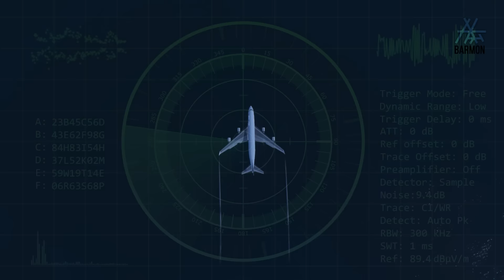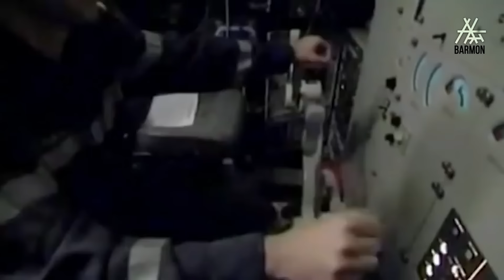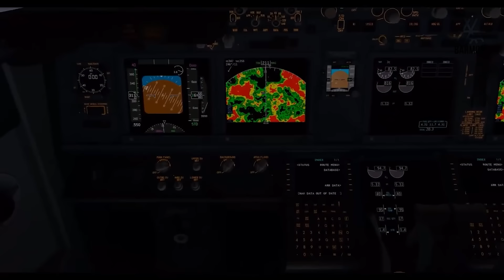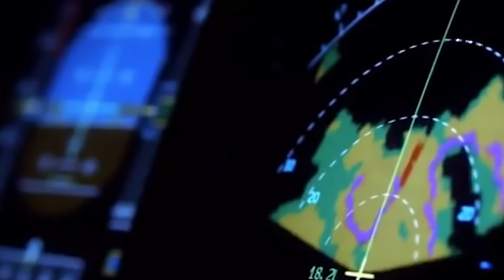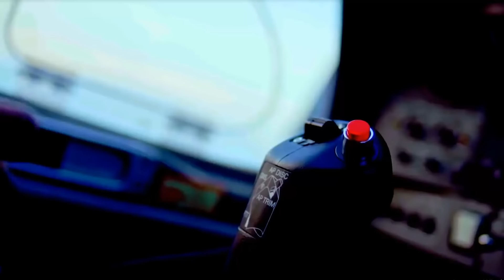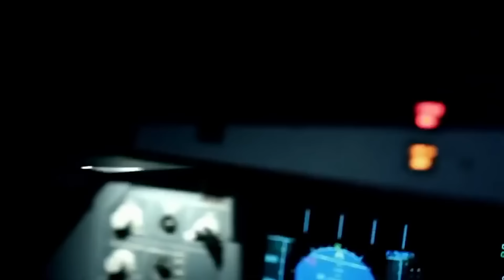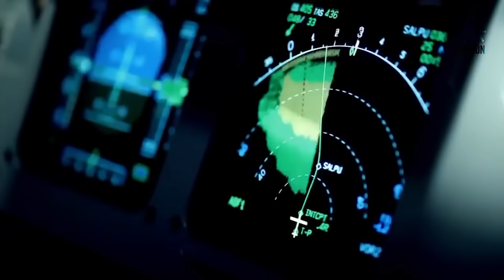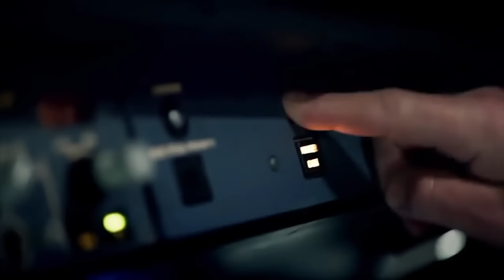৩ বছর পর যখন প্লেনটিকে সমুদ্র থেকে তোলা হয়, তখন সবাই হতবাক হয়ে যায় ! The Story of Air France 447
In a video discussing the 2009 Air France crash, you could expect to see a detailed examination of the tragedy that took place on June 1, 2009, when an Airbus A330 passenger plane crashed into the Atlantic Ocean, killing all 228 people on board.

The video could begin by introducing the background of the flight, including the departure and destination points, and the events leading up to the crash.

Next, the video could examine the various factors that contributed to the disaster, including the failure of the plane's speed sensors, the incorrect airspeed readings that resulted, and the subsequent aerodynamic stall that the pilots were unable to recover from. The video could also delve into the investigation that followed the crash, including the findings and conclusions that were reached regarding the cause of the disaster.

In addition to discussing the technical aspects of the crash, the video could also pay tribute to the passengers and crew who lost their lives in the tragedy, and provide an overview of the steps that have been taken since to improve aviation safety and prevent similar disasters from occurring in the future.

Overall, the video would provide a comprehensive and engaging examination of the 2009 Air France crash, and offer insights into the lessons that have been learned from this tragedy and how they are being applied to make flying safer for everyone.